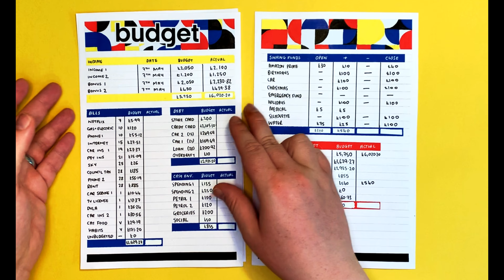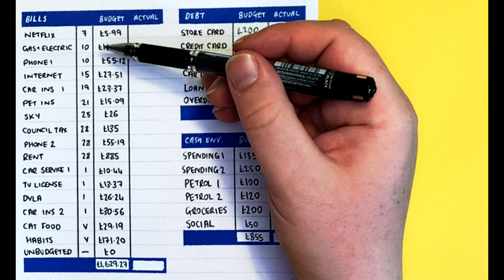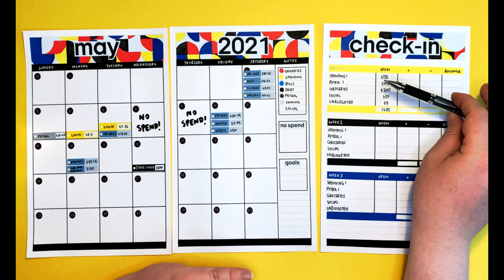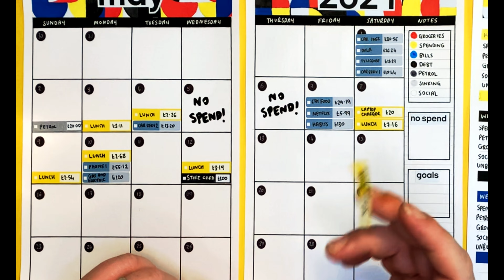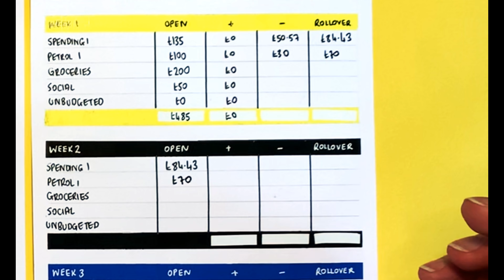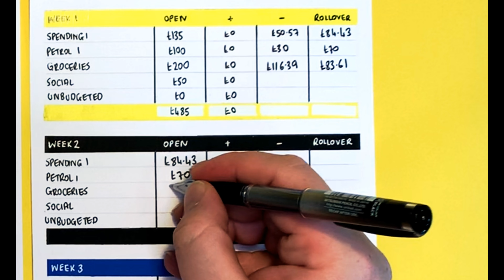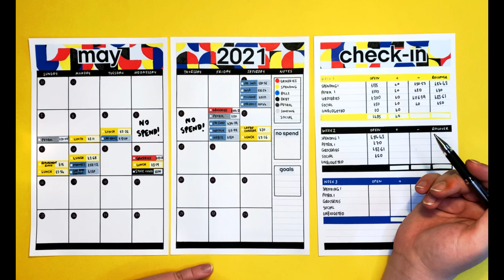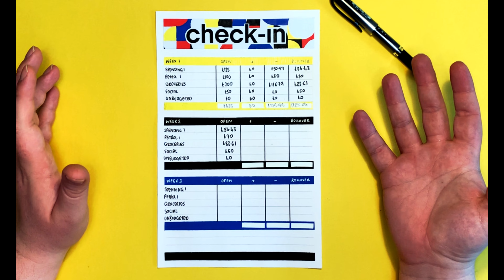May Budget Check-In 1 | How Did I do? | REAL NUMBERS | May/June Budget | Debt Payoff Progress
In this week's video we're checking in for week 1's May/June budget. We'll be looking at which bills and debt I paid off, along with how much of my sinking funds and cash envelopes I spent throughout the week.

This months budget is Bauhaus inspired, here's a few links that may interest you:

Budget Expense Tracker stickers bought from Etsy. Make sure that you check out these fantastic sellers pages, give them a follow, like or comment and if you're financially able to, consider buying from them!

Daler Rowney Acrylic Paint Markers

Please forgive the editing - I'm learning as I go along!